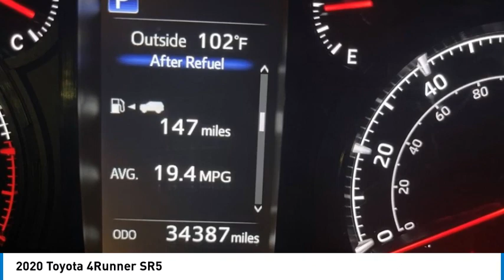2020 Toyota 4Runner K5244A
2020 Toyota 4Runner SR5

Kalidy KIA
14205 BROADWAY EXT